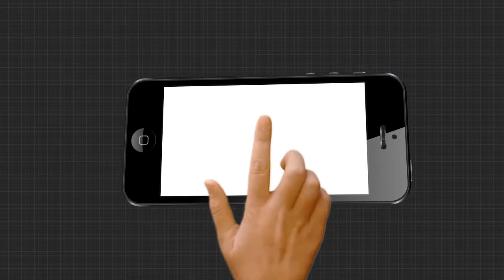ଆମ ଓଡ଼ିଶା ପକ୍ଷରୁ ରକ୍ତଦାନ ଶିବିର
Watch all the current, latest and breaking news only on "ArgusNews.in" LIVE ଢେଙ୍କାନାଳ ଜିଲ୍ଲା ପରଜଙ୍ଗ ବ୍ଲକ ପାଟରପଦା ଗ୍ରାମର ଯୁବ ଗୋଷ୍ଠୀ ଓ ଆମ ଓଡ଼ିଶା ପକ୍ଷରୁ ଏକ ରକ୍ତଦାନ ଶିବିର ସ୍ଥାନୀୟ ହାଇସ୍କୁଲ ଠାରେ ଅନୁଷ୍ଠିତ ହୋଇଯାଇଛି.

TV. The one-stop destination for LIVE news on politics, entertainment, sports, gadgets, and business.